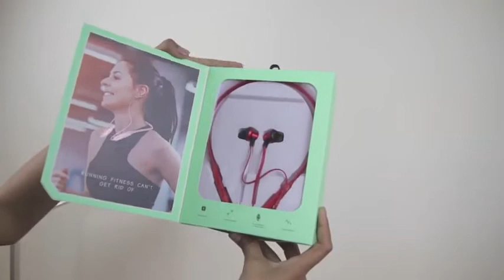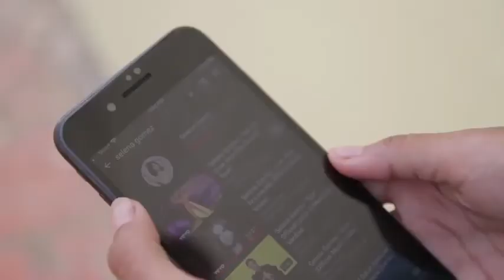BS-01 Sport Bluetooth Headset ជាកាសស្តាប់តន្រ្តីដែលល្អបំផុតសម្រាប់អ្នកដែលចូលចិត្តលេងកីឡា។